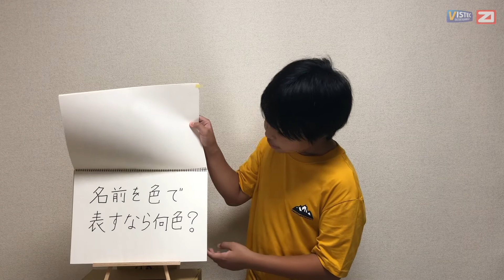清水 瑛太さんの名前の由来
わかりやすく名前の由来を説明できるように、スケッチブックに名前の漢字を自分で書いてみました。両親からの名前についての質問にも答えてみました！

おしえて！名前の由来